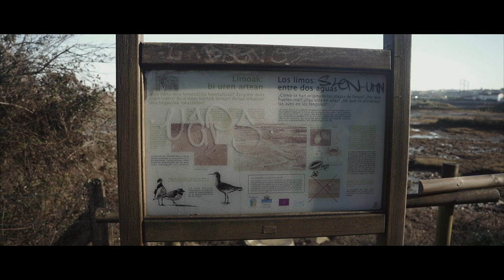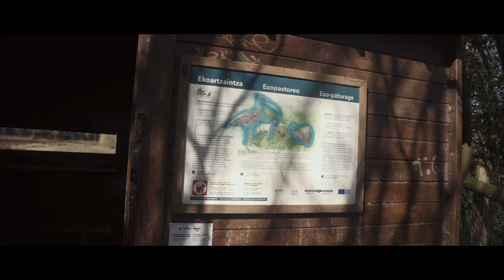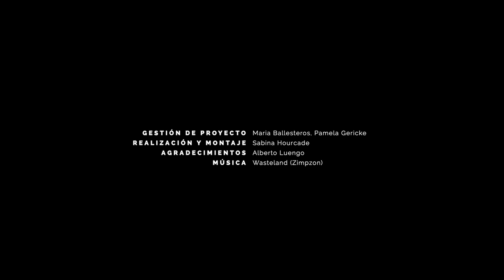Los humedales de Txingudi - Refugios migratorios sometidos a la artificilización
Los humedales de Txingudi son un punto importante en el viaje de millones de aves migratorias; si se pierden frente a la subida del nivel del mar, habrá consecuencias importantes para la avifauna.

Zona de refugio para las aves migratorias y albergando una gran biodiversidad, los humedales de Txingudi son un lugar de importancia ecológica. Restauradas después de haber estado degradadas por la artificialización en los años 50, las marismas ahora están amenazadas por el cambio climático y particularmente la subida del nivel del mar. Es importante que los ecosistemas tengan buena salud para ser resilientes frente al cambio climático. La restauración ecológica permite aumentar la resiliencia de los ecosistemas. Si a pesar de una resiliencia importante, las marismas de Txingudi venían a desaparecer a causa de la subida del mar, eso tendría consecuencias importantes para la avifauna migratoria. De hecho, Plaiaundi ofrece un lugar de descanso en una zona difícil para la migración, sin él, las aves tendrán que adaptar su ruta migratoria.

Acerca de Surfrider Foundation Europe :

Protegiendo los océanos desde 1990 en Europa.

Surfrider España es una organización ecologista que protege el océano y la costa, en el ámbito de las basuras marinas, del cambio climático y del patrimonio costero. A día de hoy, Surfrider abarca una comunidad más amplia que la comunidad surfera.